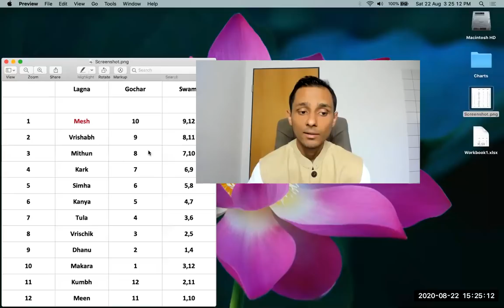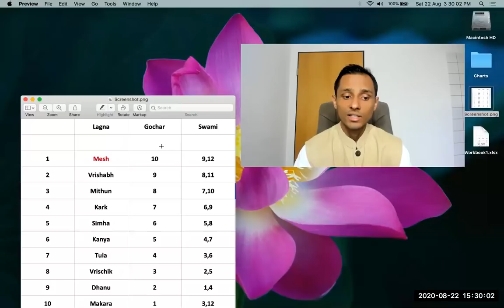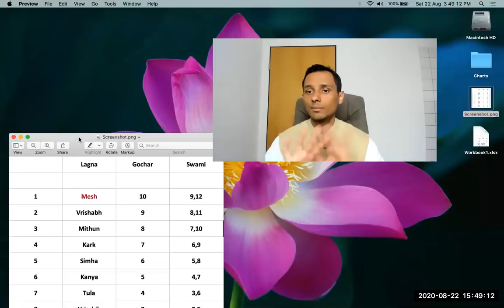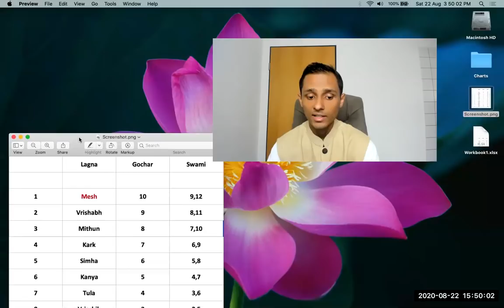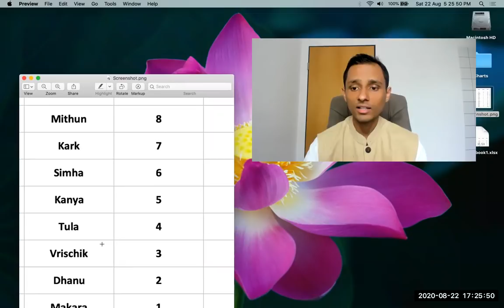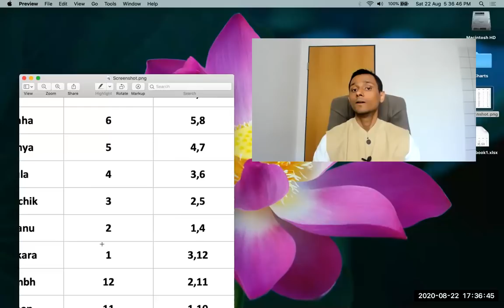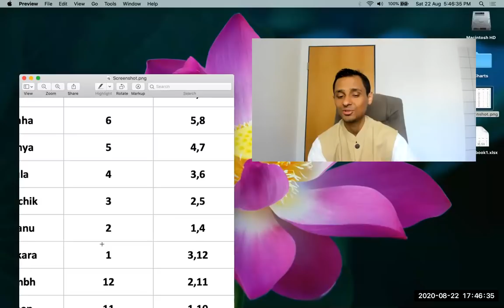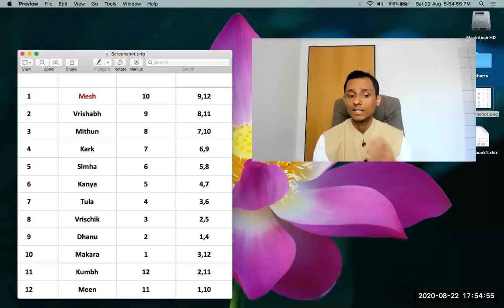गुरु मकर राशि गोचर - November 20, 2020 - 12 लग्नो पर प्रभाव (Hindi) - Jupiter transit in Capricorn